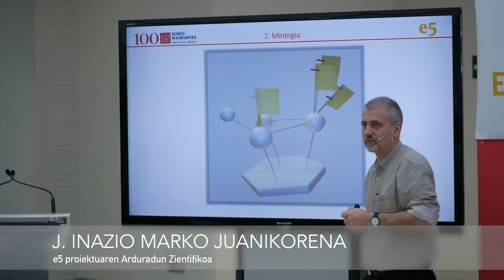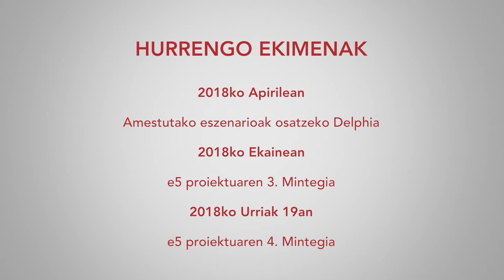Euskararen Etorkizuneko Eszenarioak Elkarrekin Eraikitzen (e5)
e5 proiektuaren 2. mintegia
Gasteiz 2018 otsailak 23